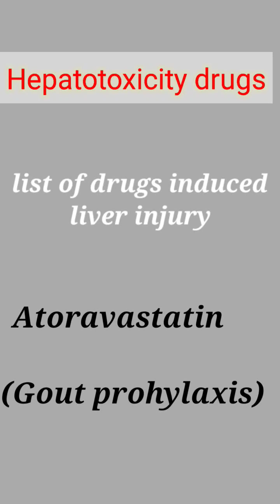LIST OF HEPATOTOXICITY DRUG/ DRUGS THAT CAN INJURY THE LIVER.